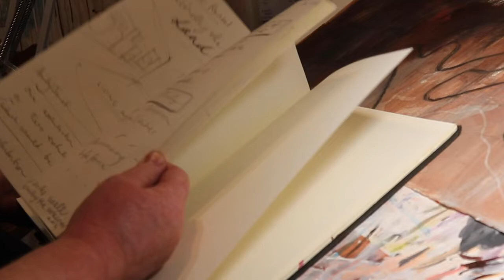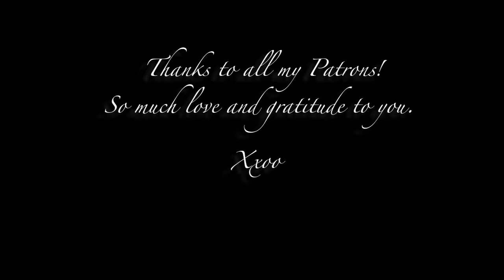Friday Night in the Studio – Making Art and Dancing in a Rainstorm – Dec 2 2021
This is an art-making video by me, artist Katie Roberts on a stormy evening in Melbourne on the 2nd December 2021.

Join me in the studio at home on this stormy day in early summer while I work on these pieces from the Yarra / Birrarung exhibition I held with Aunty Janet Turpie-Johnstone  in 2022. You see me process of messing around with ink and pencil, working on some significant pieces, journal drawing, listening to music (thanks Hozier) singing along and taking breaks dancing in the rain with my beloved doggo Sundi before taking him on a walk. He is one of the main reasons I am realising theres. You can join me here if you like:

A small note that I am actively celebrating my imperfect self and being brave and body positive by releasing these videos, I hope my efforts encourage others to love themselves.